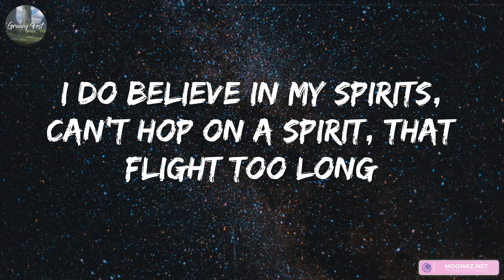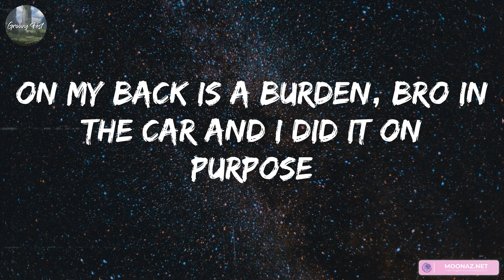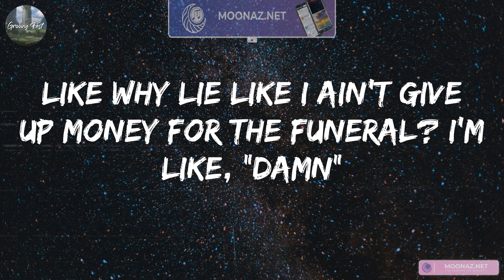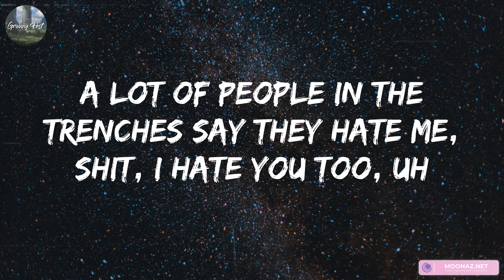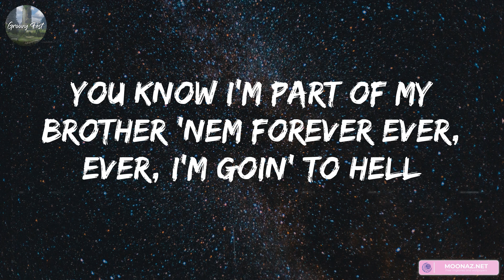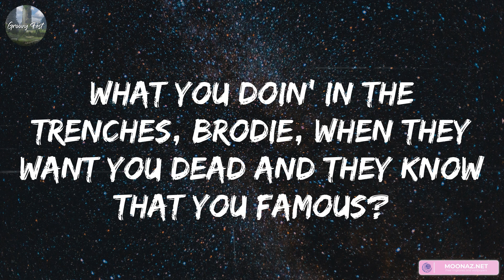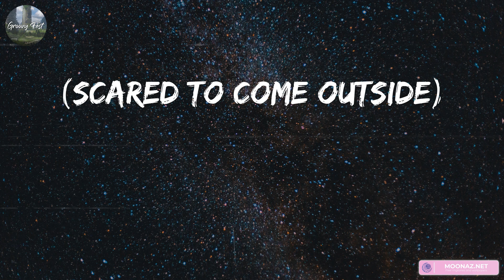Lil Durk - Pelle Coat (Mix Lyric) | The Weeknd, Moneybagg Yo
lyrics:
(Banger)
(The Melody)
2010, winter time, Pelle on, I gotta match the coat
Bro got a body, but brodie got four bodies, he the first to tote
On my back is a burden, bro in the car and I did it on purpose
They in Suburbans, bro in the Track' and he hopped on the curb then
I can't even lie and I love the guys and we make the world spin
I know they is, but niggas be scared to pop out for days
I ain't know what to say, I knew he was dead when they put out the tape
I ain't mention lil' bro name, Ciara said I'm strange
Got it back from revenge, so what?
Why they lie on my name so much?
Why I be with the gang so much?
Why they do it for the fame so much?
Keep tellin' him, "Slide," he ain't on nothin'
Niggas be lyin' on blogs to get up some views
Fell out with every one 'cause his son called, asked a nigga for shoes
I was outside movin' and forgot, I ain't tryna make an excuse
Tried to tell Varney that I forgot about him 'cause he still in the zoo
Could've been came around, I was in therapy, wasn't tryna front my move
Like I don't wanna fuck 'cause you bro mama, I'm just thinkin' it through
I fucked one time, I told Wukaduk 'cause I think it's cool
A lot of people in the trenches say they hate me, shit, I hate you too, uh
I send money to jails, I send money for funerals
Even though they goin' to hell for all them niggas they killed
You know I'm part of my brother 'nem forever ever, ever, I'm goin' to hell
You know I'm part of my brother 'nem, I'm never ever, ever gon' tell
Like why I'ma have a baby on my bitch? I'm different, I'm not crazy
Man, brodie died 'cause he beat up a goofy, man, this shit nothin' 'bout Asian
Why you praisin' niggas who told on brodie 'nem? Man, you niggas too crazy
When Thang died, a nigga died, another nigga died, we thangin'
You the same nigga told me your block ain't shit, them boys fugazi
When you think about it, you the same nigga, ain't shoot shit, you niggas is crazy
When I'm in the 'Raq, if I ain't goin' to Tay Town, nigga, I'ma slide on Damen
What you doin' in the trenches, brodie, when they want you dead and they know that you famous?
Mornin' time I get on my knees, I pray to Allah
Forgive me for the shit that I did
Let me get closer to my kids
Can you protect all my friends?
They scared to come outside
And we ain't, I know we ain't scared
I know what we did
(Scared to come outside)